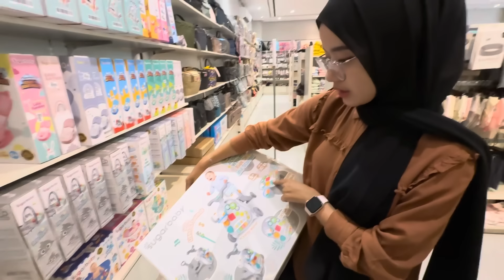BELI STROLER BARU BUAT VIANO BIAR GA NANGIS LAGI !